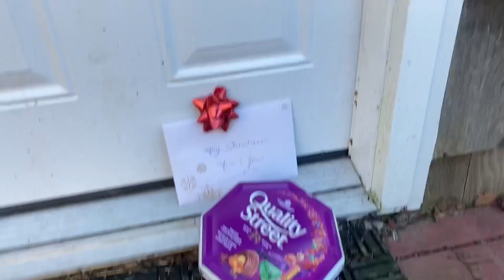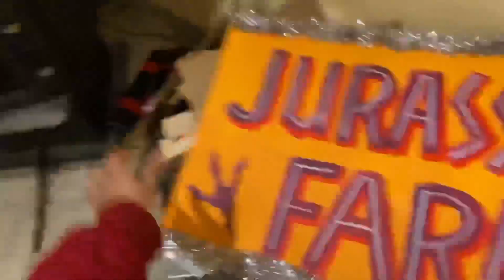鸡被游街示众？乡村圣诞游行花车大装扮！我在国外开农场！